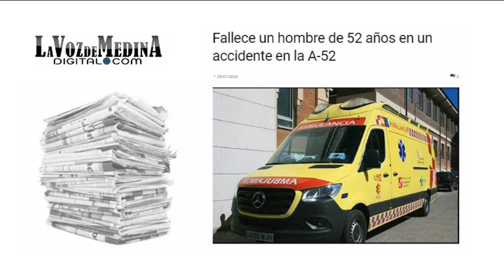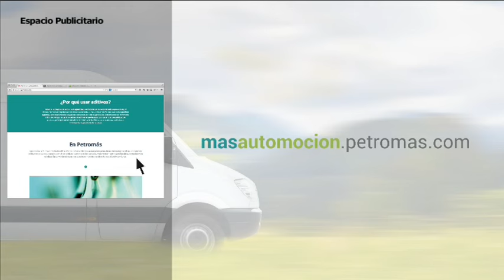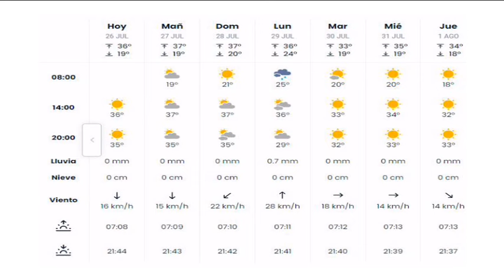Noticias Telemedina 26-Julio-2024 Medina del Campo